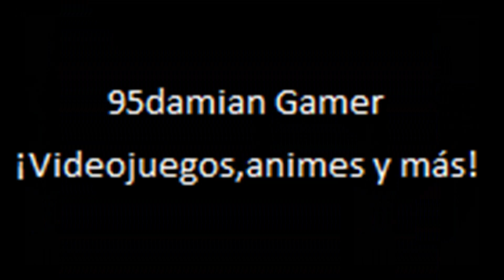Kirby's Return to Dreamland Deluxe Switch Parte 3 Paseo en la playa